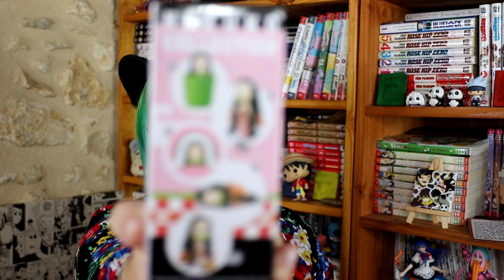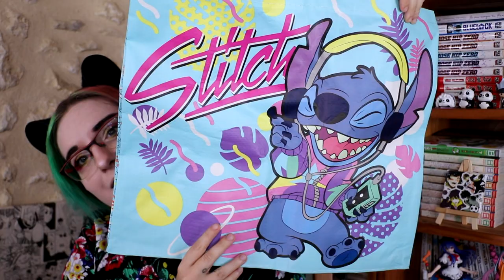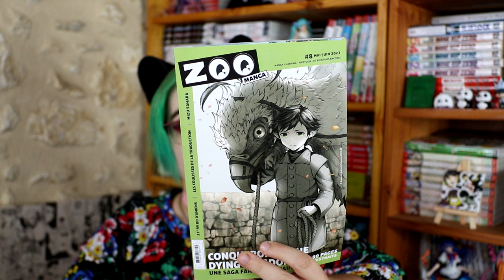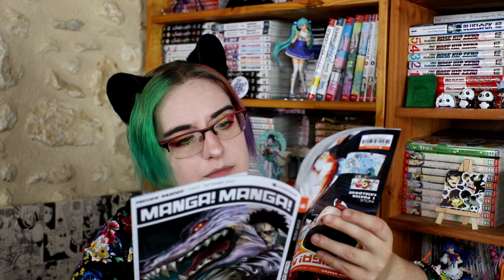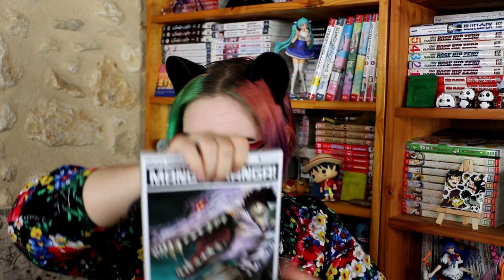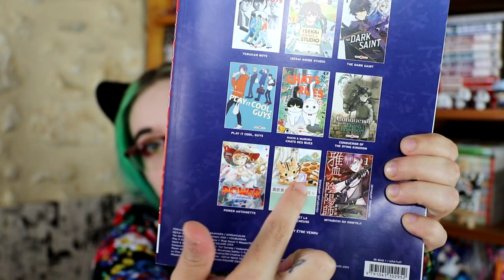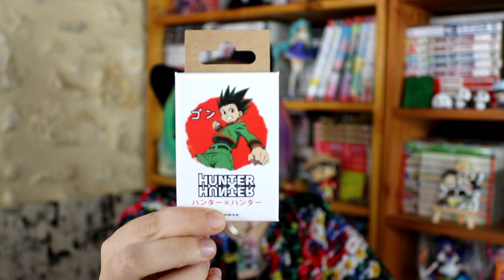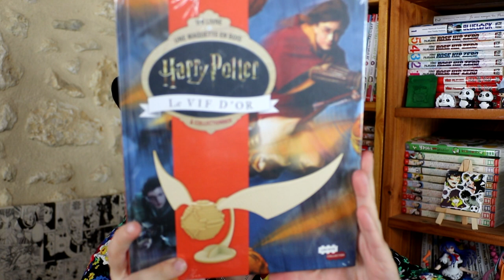une avalanche de cadeaux ! 3 abonné-es